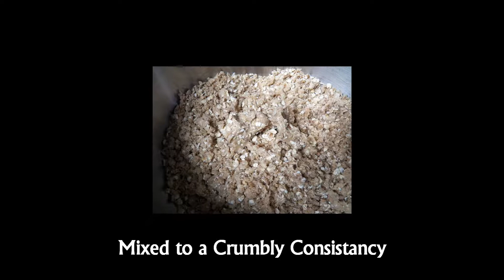My Homestead Cooking: Sun Oven Apple Crisp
Solar Oven Apple Crisp

Ingredients:
2 1/2 - 3 lbs apples
1 1/2 cups all-purpose flour
1 1/4 cups rolled oats
1 cup light brown sugar
1/2 cup finely chopped pecans
2 TBS cinnamon
1/2 tsp salt
1/2 cup butter

Sprinkle peeled and cored apples with 1/4 cup all-purpose flour, 1/4 cup brown sugar, and 1 TBS of cinnamon. Mix.

Topping:
Combine all remaining dry ingredients, then cut in the butter with a pastry blender until it  resembles coarse crumbs. Spread evenly over apples.

Bake in solar oven 2 1/2 hours or until done. Can also be baked in a regular oven at 350 degrees for 45 minutes to 1 hour.